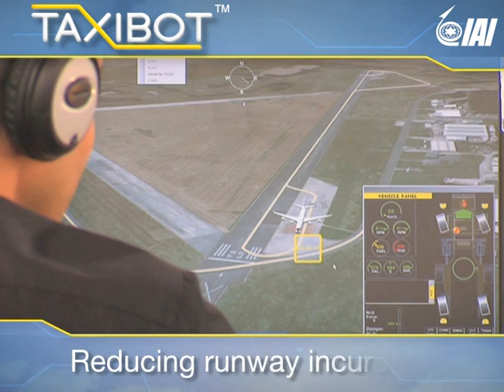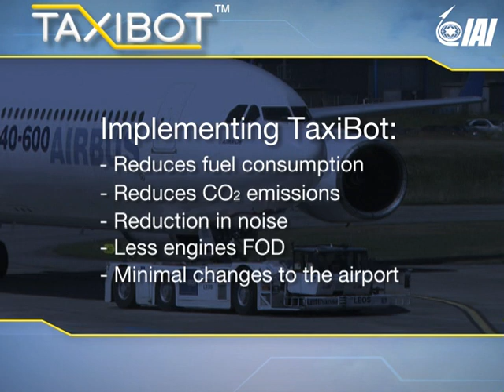TAXIBOT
TaxiBot system, a semi-robotic towbarless tractor that tows an aircraft from the airport gate to the take-off point (taxi-out phase) and returns it to the gate after landing (taxi-in phase).